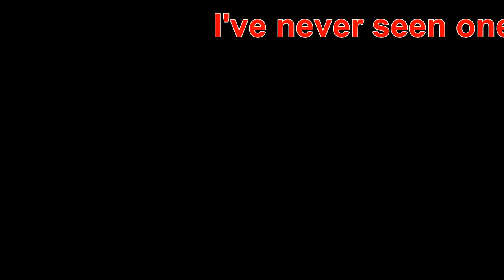Federal Signal STH-10 that used to be in Grapevine, TX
My brother noticed this and his mom took a pic. Removed between December 2011 and 2013. Why is the box yellow and the siren gray? Could be an ACA Screamer S-10 or Allertor 125 judging by the available mounts.